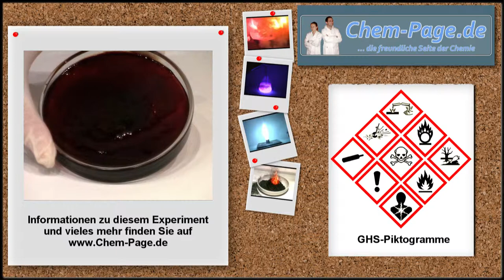Aminoplast aus Aniliniumchlorid und Formaldehyd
Aus Aniliniumchlorid und Formaldehyd bildet sich durch eine Polykondensation ein Anilinharz. Celluloid, Bakelit und die Aminoplaste waren die ersten Kunststoffe, die Verwendung in der Technik fanden.